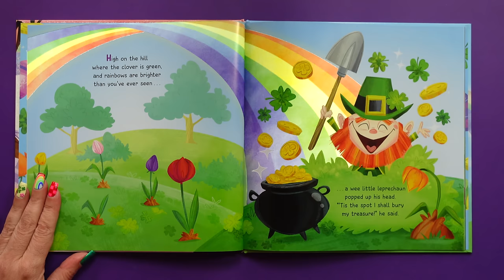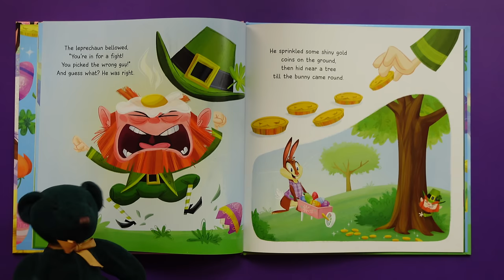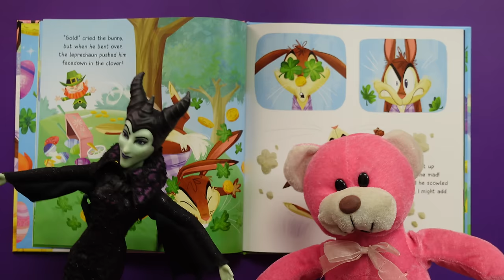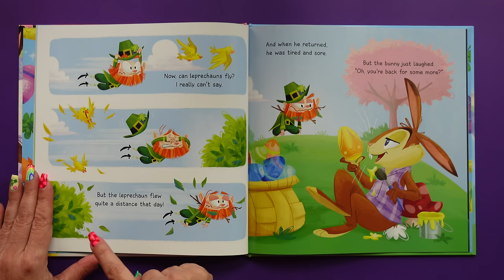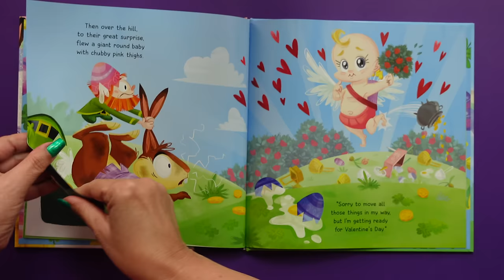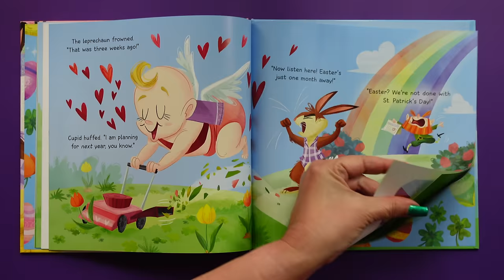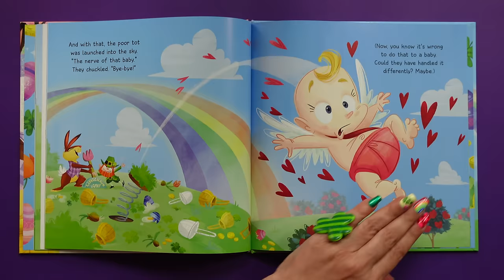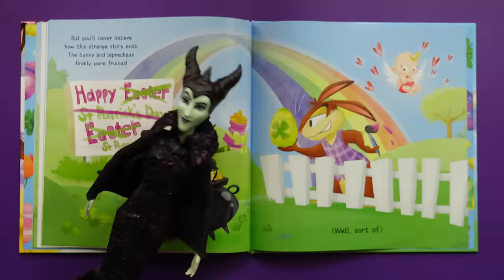Leprechaun VS Easter Bunny | FUNNY read aloud 🍀🐇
Leprechaun VS Easter Bunny | FUNNY read aloud 🍀🐇 It's a Springtime Shocker! 2 holiday icons as you've never seen them before...being NAUGHTY. But WHY are the representatives of St. Patrick's Day & Easter battling it out? KidTime StoryTime is dodging flying eggs to find out!

From the wacky mind of writer Todd Tarpley! Hilarious illustrations by Stephanie Laberis!